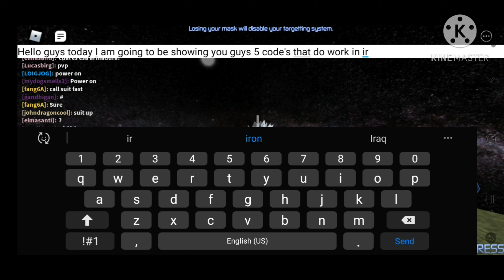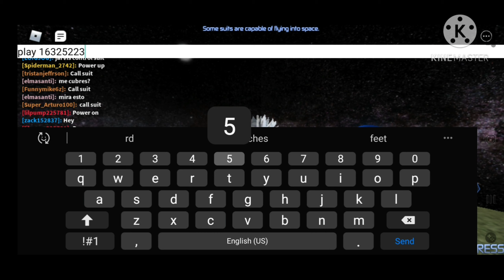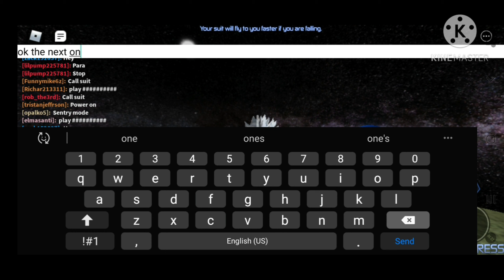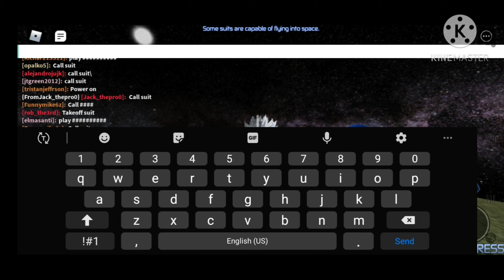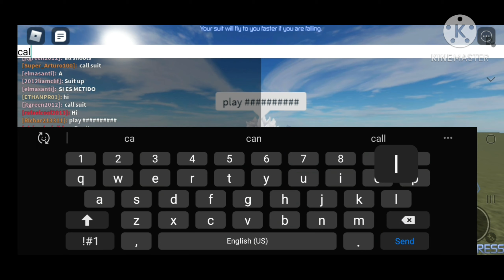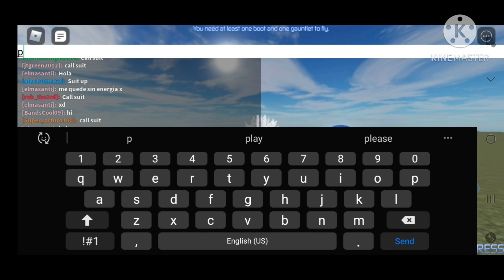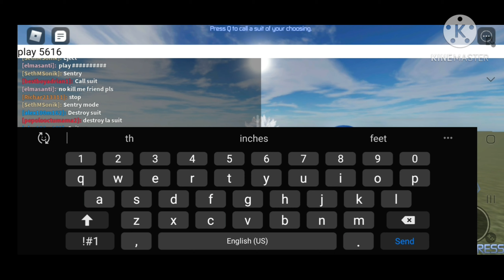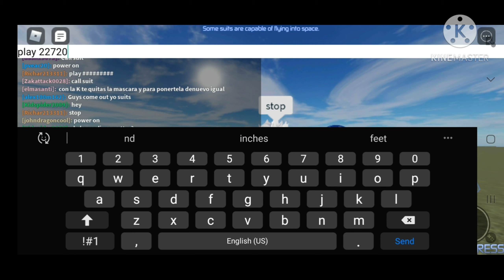5 new code's for iron man simulator 2